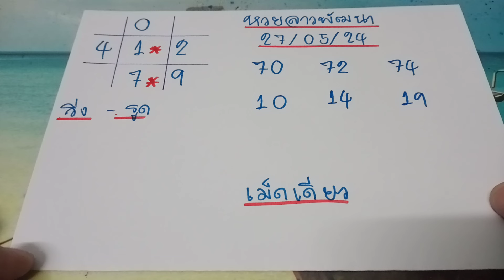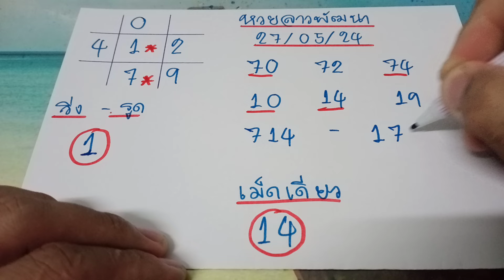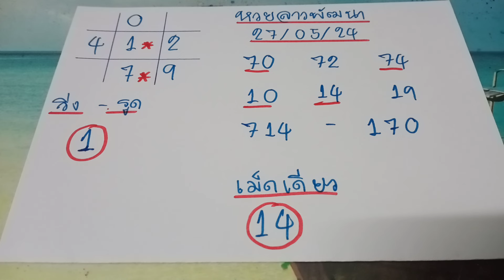🇱🇦หวยลาววันนี้ แนวทางหวยลาว วันที่ 27/05/67